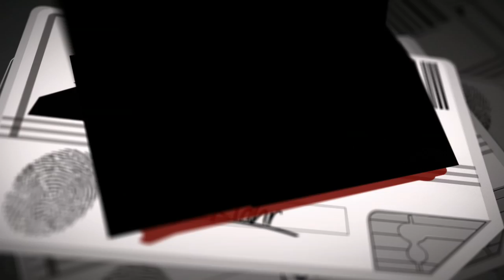Mirror's Edge. Playstation 3 Trailer 1. Highest Quality On Youtube HD 720p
oبسم الله الرحمن الرحيم

I Invite You All To Accept Islam, Come My Dear Mankind For You Only Have Till Your Last Breath Thus Seek The Truth B4 Its Too Late. May Allah Grant All The Stregnth To Seek The Truth & Follow It. inshaAllah

May The Peace & Blessings Of Allah Be Onto You & Your Family. Salaam All

.¶ Islam Is Peace